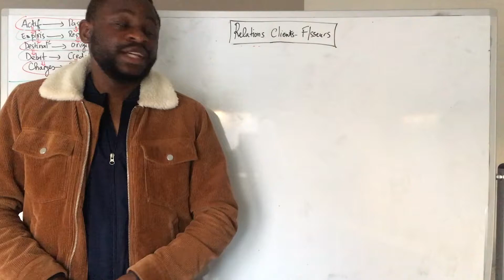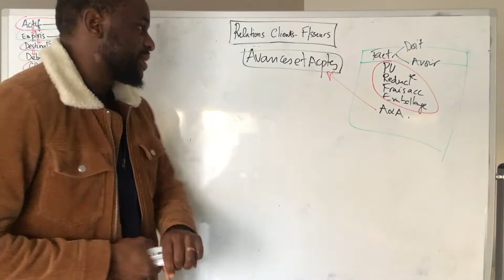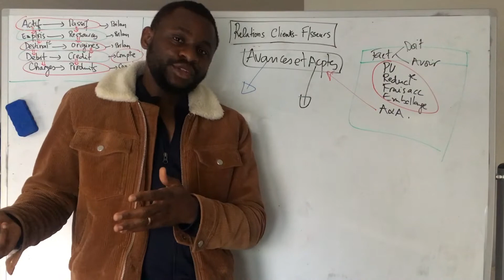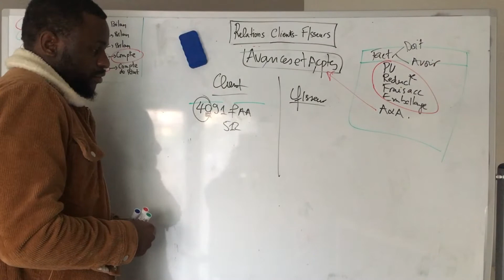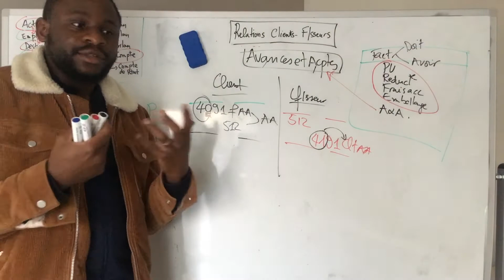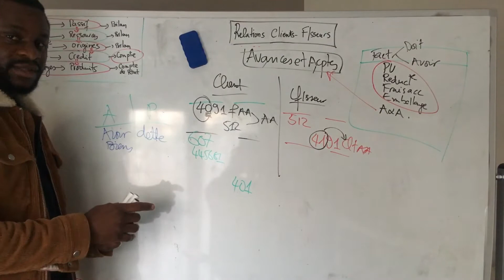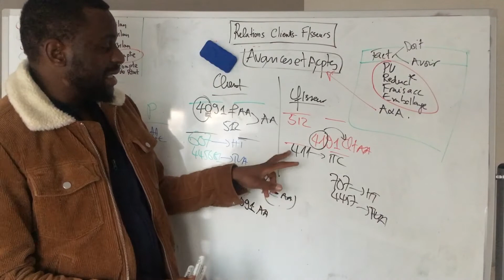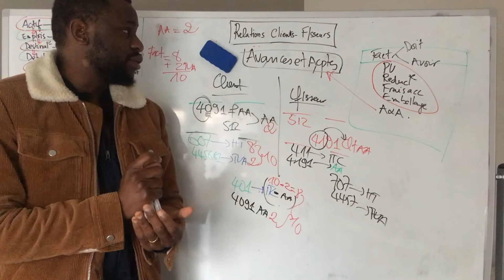Relations clients-fournisseurs #4 Les avances et acomptes sur biens et services - FIN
Comptabilisation des avances et acomptes sur biens et services